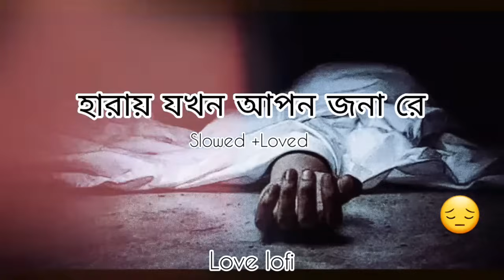😫হারায় যখন আপন জনা রে😫 Sad song (Slowed + Reverb) borkenheart Love lofi bengali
😫হারায় যখন আপন জনা রে😫 Sad song (Lofi + Reverb)borkenheart Love lofi bengali

Orginal :
song- O Bandhu Re
Album- tor naam
Artist- Jubin garg